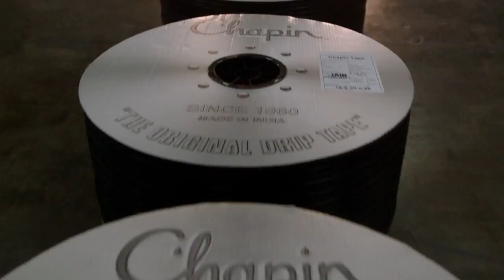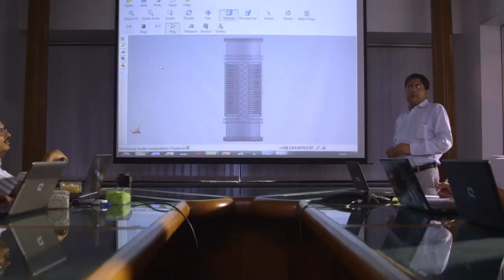Water Is Life JAIN Corporate Movie